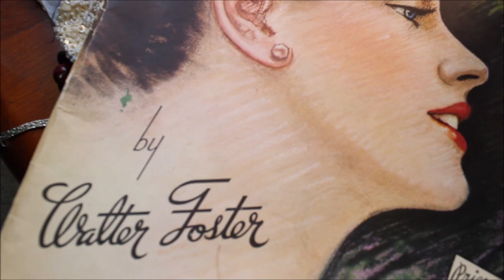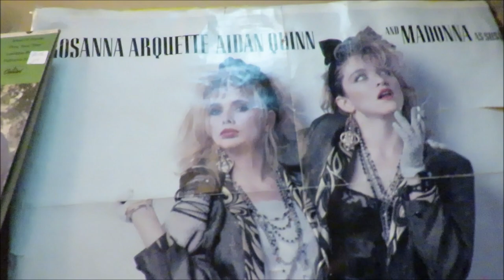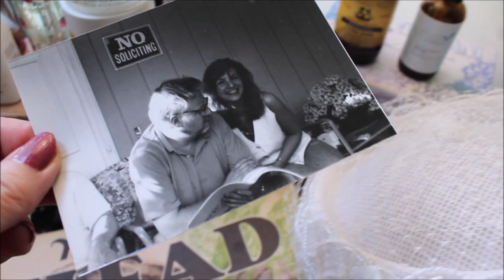How I Layer My Anti-Aging Skincare - Layering Rosehip Oil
Anti-Aging with great products. It's important how you layer your products so they work more efficiently. 1:28 Layer Talk Begins Plus a Give-Away too and a homemade gommage recipe.- At 64, I go through step by step how I layer my products in the morning and at night. I also share with you a new Italian cream I have found that is a dupe for Kate Sommerervile Vitamins C-Retinol Cream. It's an amazing match even down to the beautiful citrus scent. You will love it. I also share with you a chance encounter with a man I met at a jazz festival.

Thank you so much for your thoughts and prayers for Billy. Thank you so much for the love and kindness you show him ...and the love and kindness you show all our sisters here that may be hurting.
 xxoo Susan & The Dez

3 Winners Will be Picked in 2 weeks for The Give-Away!!! Good Luck Everybody!!! You will love this Italian cream!!!

"It's not enough to just want to live your life,
you have to crave it. Crave it every day you live." - My Grandfather James
The Pretty Tunic I Am Wearing - Forgotten Grace V-Neck Embroidered Black Audrey Hepburn Inspired, Blouse

PRODUCTS I AM LAYERING IN ORDER - Morning

1.Hydrating Milk Mist by PIXI

2. Clinique All About The eyes Rich Large Size

3. Eva Naturals Eye Gel
Aloe Barbadensis Leaf (Aloe) with Matrixyl 3000,

4. L'Oreal Serum - with Muscle Relaxants 1.5% Pure Hyaluronic Acid Serum is dermatologist validated for efficacy with the optimal concentration of hyaluronic acid it plumps and hydrates your skin while visibly reducing wrinkles

5. Rosehip Seed Oil Accure Brand That I Love ( Pack of 2) Keep Cold

6. Accure Brightening Serum ( Best Mixed Oil Serum Out There)

7. Sunscreen or I love the Walgreens House Brand

8. (DAY) Nutri-Vitamin C Anti Aging Moisturizing Day Cream with Collagene - (This is the cream I use to mix with my foundation)
NIGHT

1. Milk Mist by Pixi

2. Eye Creams - See Above

3. Roc Retinol

4. Facial Oils -Carrot Oil

5. (NIGHT) Nutri-C2 Nourishing Night Cream with Vitamin C and Collagen - Made in Italy

I am 64. I do not Use Professional Lighting or Filters of Any Kind in my Videos. I have not had any cosmetic procedures done to my face. No filler, Botox or tuck of any kind. what you see is pretty much lipstick and prayers.

LittlePoet Amazon Store
( you meet the nicest people there!